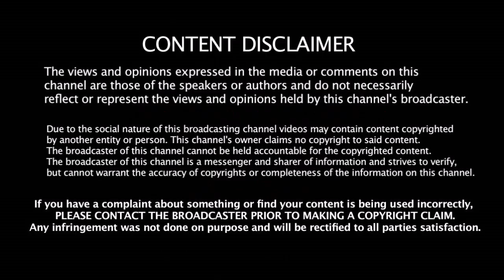கடந்த 10 வருடத்தில் சிறந்த வீரர்கள் கொண்ட அணிக்கு இந்திய வீரர் கேப்டன் - உற்சாகத்தில் ரசிகர்கள்